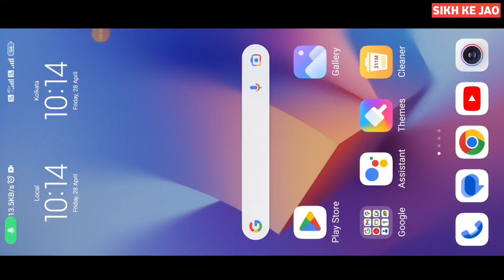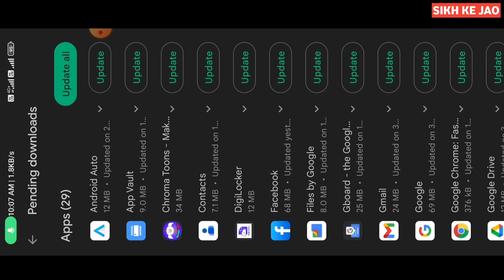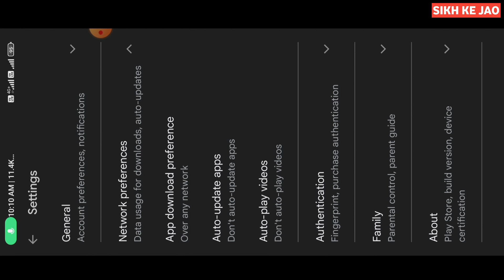Play Store App Download Pending Problem | Play Store Pending Problem Solved | Its Techy Gyan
About Video :- Hello Doston Is Video Me Maine Bataya Hai Ki Play Store Pending Problem Kaise Solve Karte Hai.

1.

3. Instagram

4. Telegram

play store can't download apps
play store can't download appspending
play store app install problem

Previous Video :-

5. Best 3 Ai Website For Photo Editing

Instagram Follow 👉 @harikeshbabu21

हाय दोस्तों आपका हमारे यूट्यूब चैनल Its Techy Gyan में बहुत-बहुत स्वागत है आपको यहां पर प्रतिदिन Tech & Tips & Tricks से रिलेटेड बेस्ट से बेस्ट वीडियोस देखने को मिलती रहेंगी यदि आप Tech विडियो देखना पसंद करते हैं तो हमारे यूट्यूब चैनल Its Techy Gyan को सब्सक्राइब जरूर कर लें और साथ ही साथ बेल आइकन पर भी क्लिक करें यदि आपको वीडियो पसंद आती हैं तो वीडियो को लाइक एवं अपने दोस्तों के साथ शेयर जरूर करें धन्यवाद।

👉you will continue to see the best videos related to the best of  Tech Videos here every day.👈